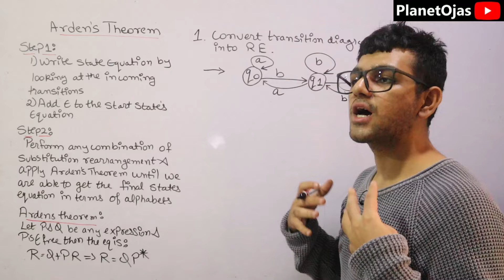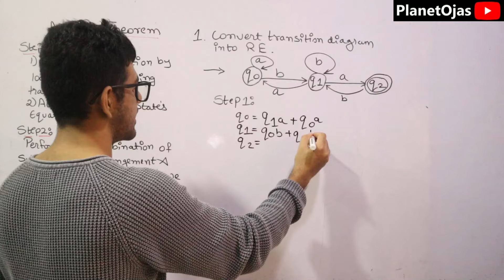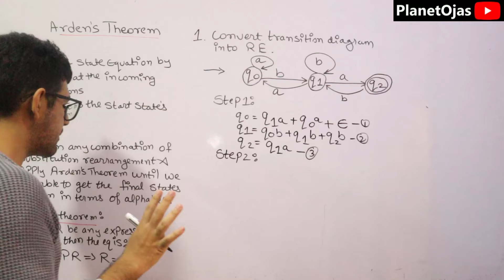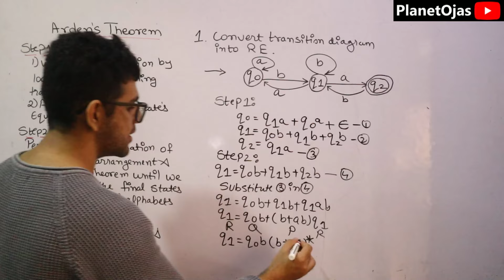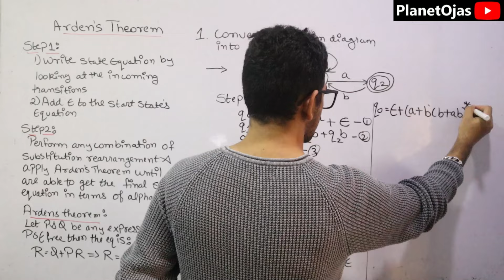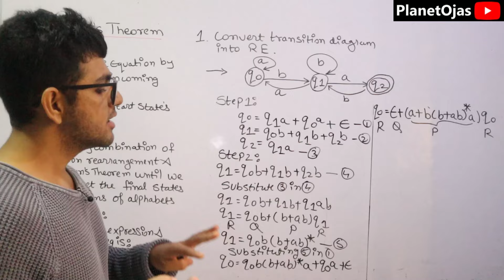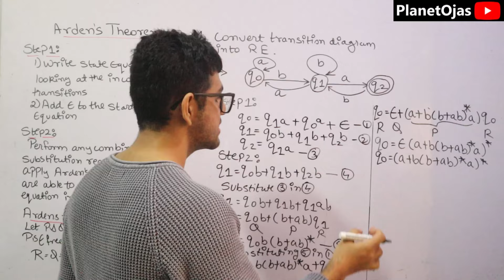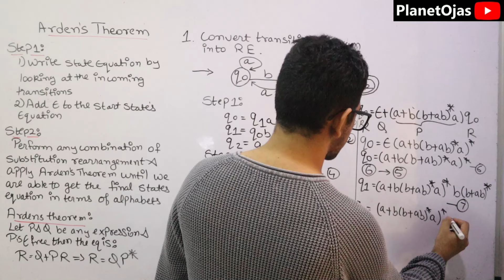Arden's Theorem | Transition Diagram to RE Conversion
Arden's Theorem which is conversion from transition diagram to RE that is Regular Expression in Theoretical Computer Science in Hindi is taught in this tutorial.